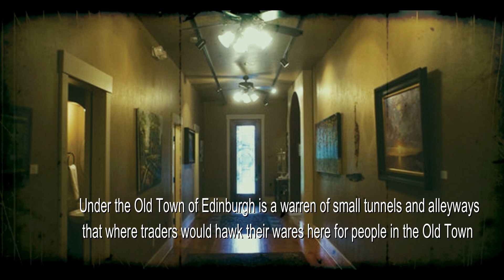Top 10 Most Haunted Places in the World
These are the most haunted places in the whole world… allegedly.